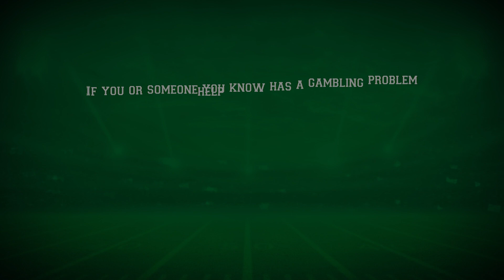Jersey Line Week Six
this weeks football betting predictions.